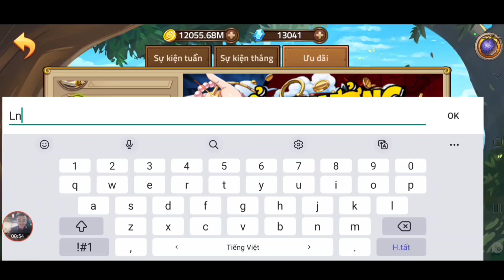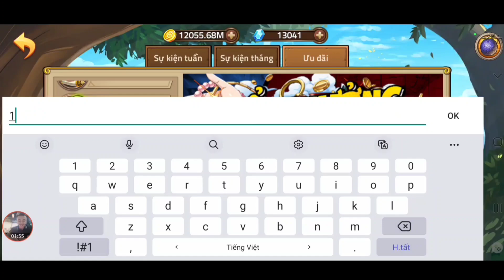Event Tặng 3 Code Huyền Thoại Hải Tặc Mới | Sắp Team Vượt Ải Vực Thẳm | ttđp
1 like, 1 comment, 1 share là động lực giúp mình làm những vidieo tiếp theo!
HTDCTANTHU
LIKEPAGE999K
GROUPHTDC
HUYENTHOAIHAITAC
Q3SV4U8J6GN1D